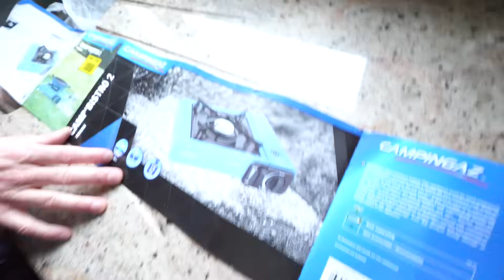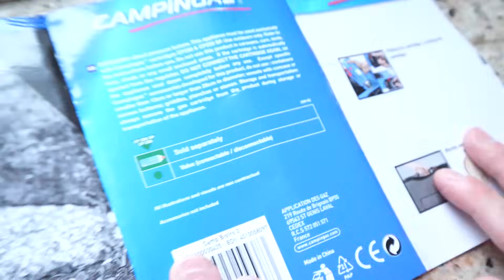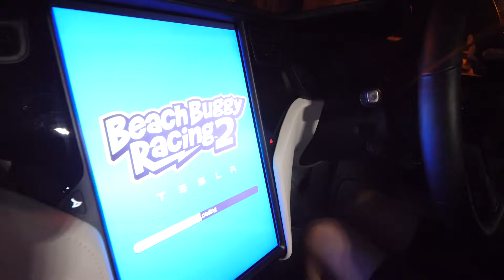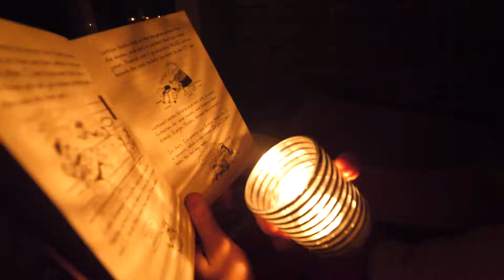LIVING with NO ELECTRICITY For 24 Hours!!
Adam B
Derry
BT48 4FD
United Kingdom